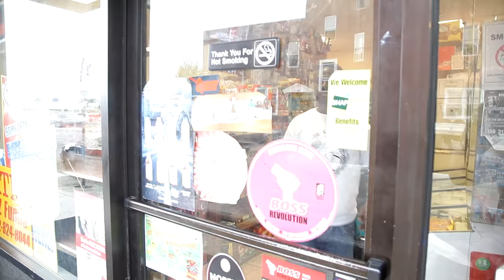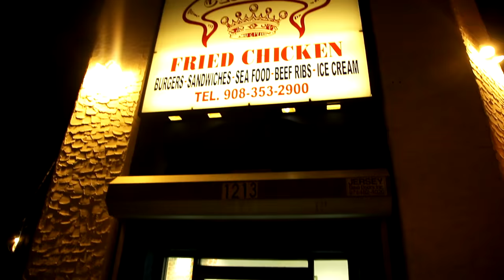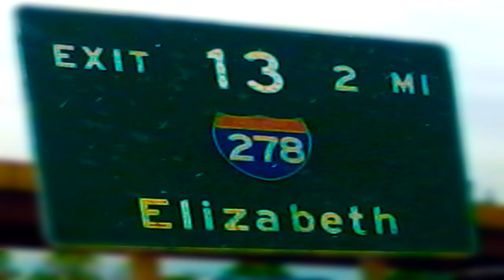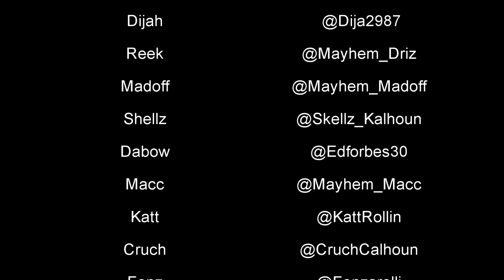Mayhem Season 2 Episode 5 Part 2 Of 2 [ My Name Is My Name ]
Mayhem Web Series Is Based Out Of Elizabeth NJ Created By: Andre Keys

Mayhem Brings A Different Level Of Entertainment Than Other Web Series Mayhem Brings You That Real Life Up In Your Face Street Drama Along With Non Experience Great Acting From The Mayhem Cast Mayhem Holds No Punches In Delivering To Their Viewers The Raw The Gritty And Uncut Of The Street Life As Well As The Ups And Downs In Relationship Of Betrayal And Deception